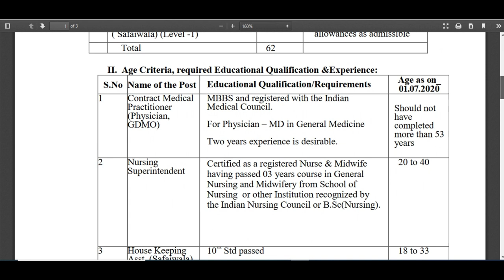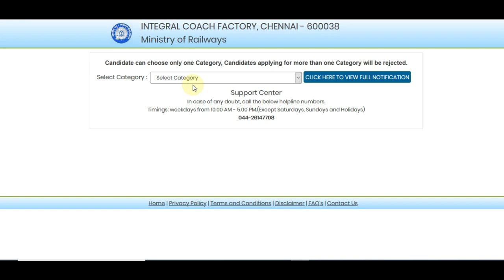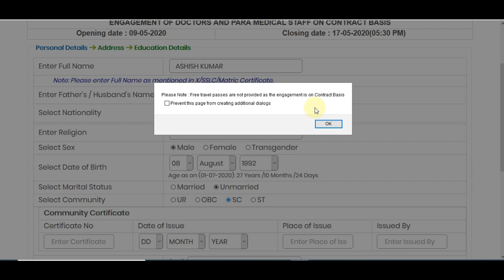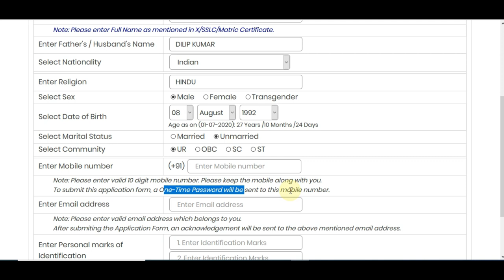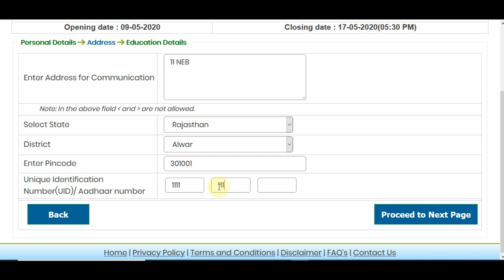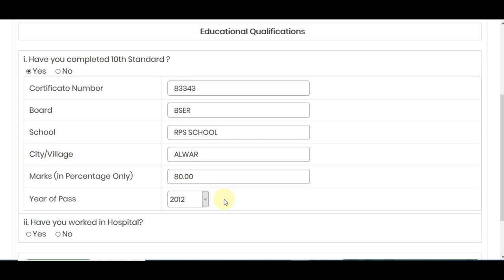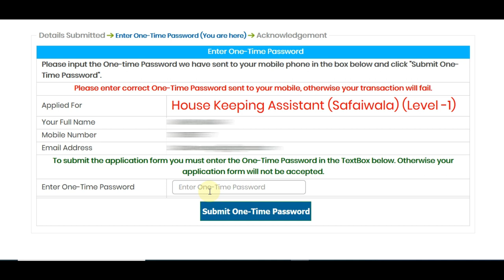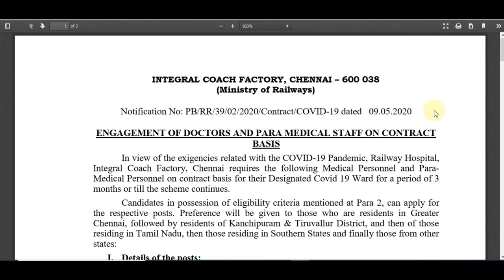ICF Safaiwala (House Keeping Assistant) Online Form 2020 | Integral Coach Factory Online Form 2020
Integral Coach Factory (ICF) Inviting Online Application Form for the Recruitment of GDMO, Nursing Superintendent and House Keeping Assistant (Safaiwala) Post on Contract Post. Those Candidates are interested in the Following Recruitment of ICF Coach Factory Recruitment 2020 & complete the Required Eligibility Criteria Can read the Full Notification and Apply Online.